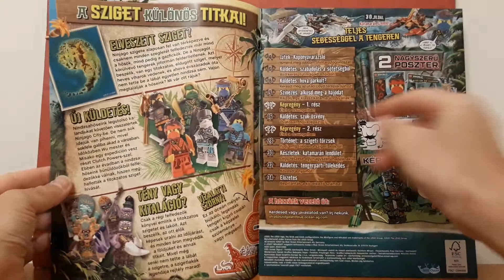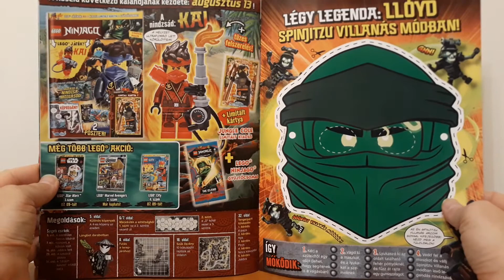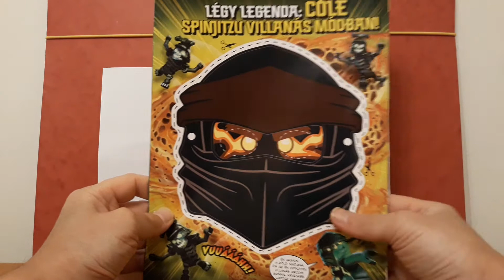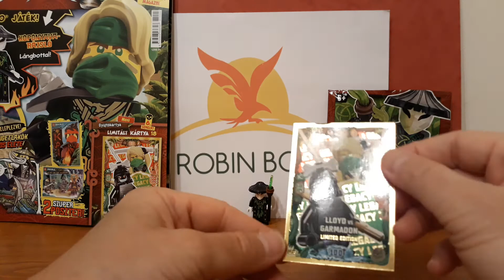Lego Ninjago Magazin - 5. Szám Bemutatása (2021)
A LEGO Ninjago játékhoz kapcsolódó magazin. A laphoz melléklet tartozik a Lego figurák megszemélyesítésre kerülte. A velük kapcsolatos történeteket, játékokat tartalmazza a lap. Egyedi, a figurák csak a lap mellett vásárolhatók meg.